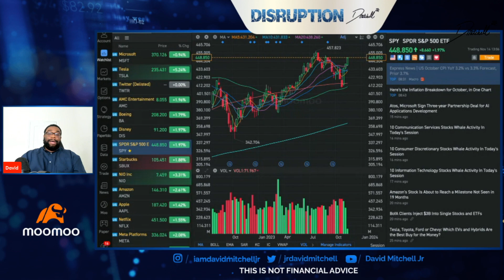The Bear Market Is Over!? | CPI Numbers Are Flat | Fed Meeting | Jerome Powell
/ davidmitchell.  .